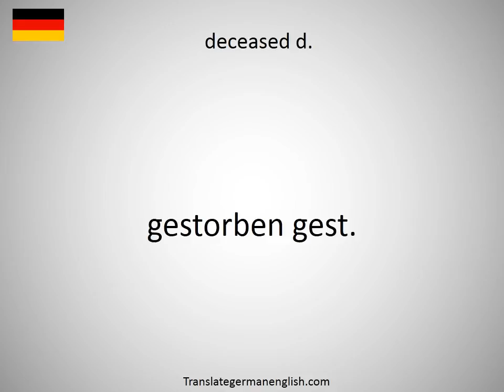How to say deceased in German?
How to say deceased in German? Learn the pronounciation deceased! How to Pronounce deceased. Expand your vocabulary, learn German words. Practice German online. Use this free pronunciation guide to practice words at a time. Learn German for free. Thank you for viewing, please like or subscribe! hoe om te sê, si të thuash, እንዴት እንደሚናገር, wie sagt man, comment dire, come dire, como dizer, как сказать, nasıl denir, cómo decir, 怎么说, πώς να το πω, hoe zeg je.